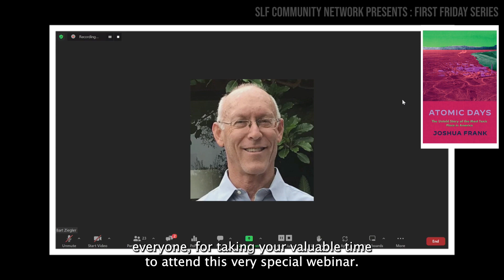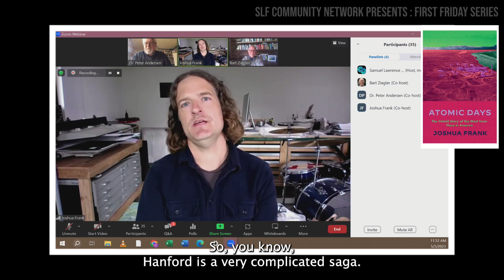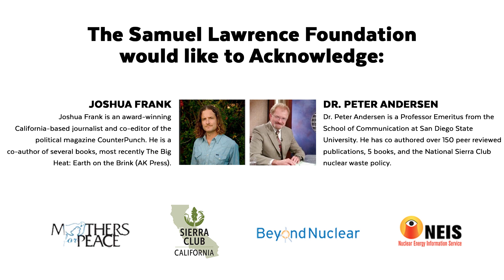The Hanford Dilemma: The Untold Story of America's Most Toxic Place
Watch our live webinar featuring two leading experts in their fields: author and journalist Joshua Frank and world-renowned communications expert Dr. Peter Andersen. "The Hanford Dilemma: The Untold Story of America’s Most Toxic Place, "took take place on May 5th at 11:30 am PST / 2:30 pm EST. ​

To review the transcript, and help build a better tomorrow for us all through the free recordings of our webinars, made possible by generous donations from our community,